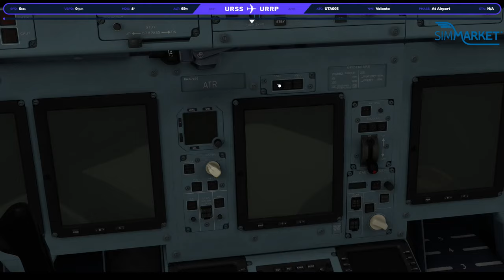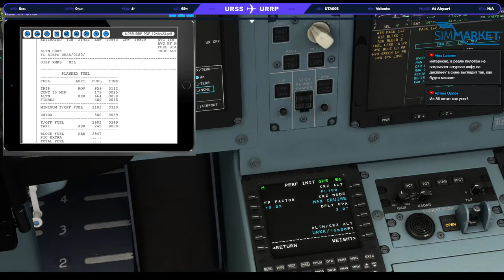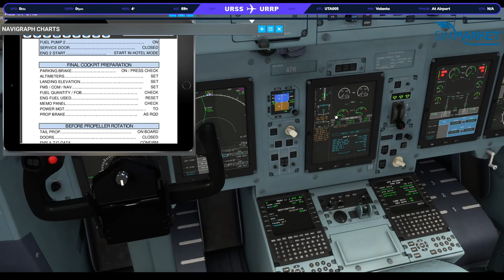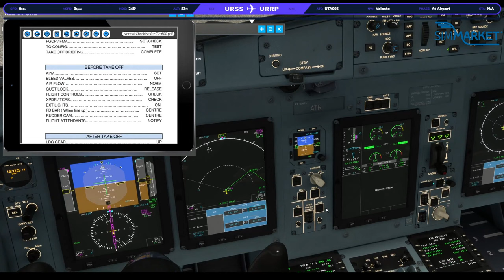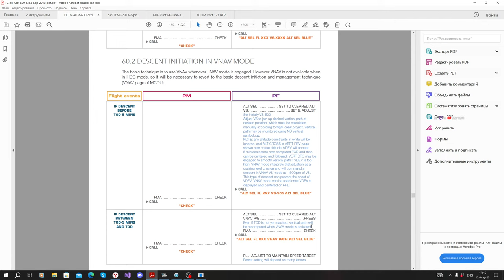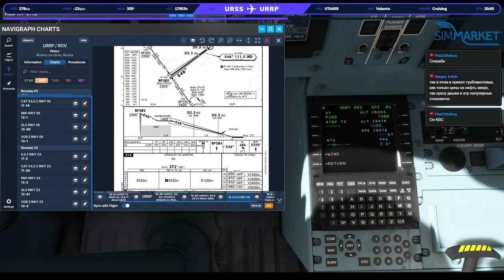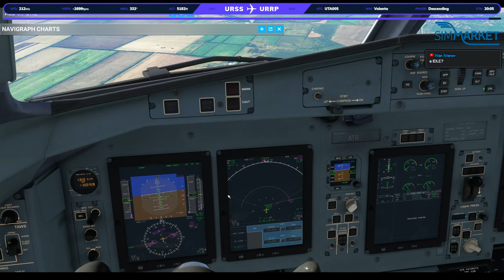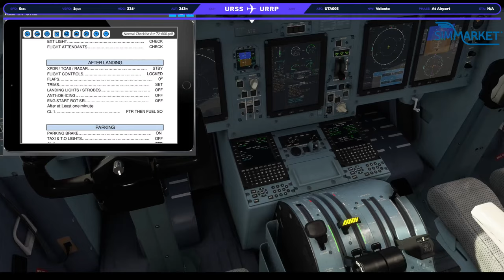MSFS 2020 ATR72-600, UTA005, Sochi(URSS) - Rostov(URRP)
Specification:
ASUS TUF Z390-PLUS GAMING
MSI GeForce GTX 1080 Ti GAMING X
Intel Core i7-9700K BOX
Kingston HyperX Predator RGB 32 ГБ
My devices:
Stick - Virpil VPC MONGOOST-50CM2
Thrust levers - Thrustmaster Hotas Warthog
Pedals - Saitek pro flight rudder pedals